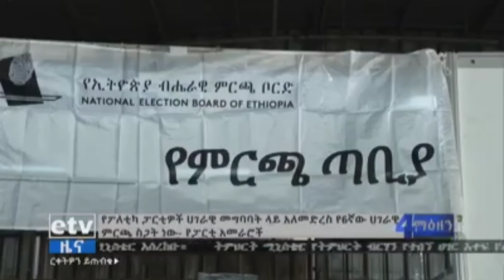Ethiopia:A.A: 6ተኛው አገራዊ ምርጫ ሥጋት ነው?